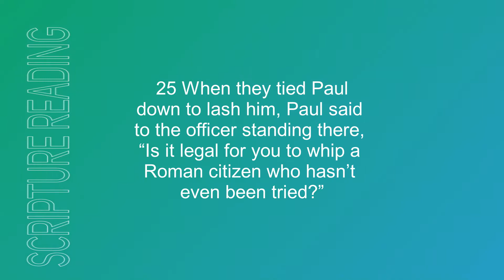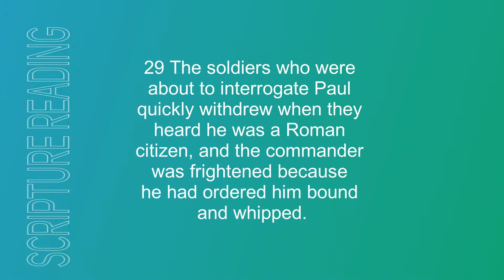Boost - Episode 113 - Acts 22:24-30